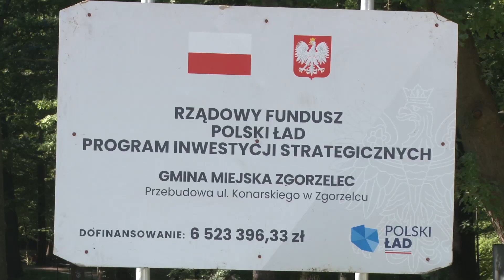Przebudowa w centrum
Trwa przebudowa ulicy Konarskiego w centrum Zgorzelca, ten ruchliwy fragment będzie do końca roku kompleksowo wyremontowany.